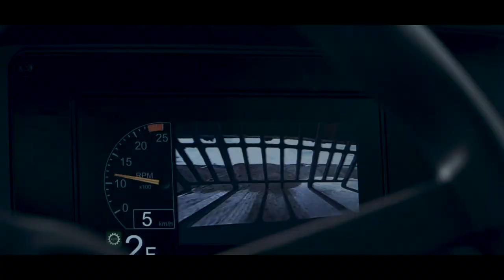Zemní práce Suchý Důl Smětal